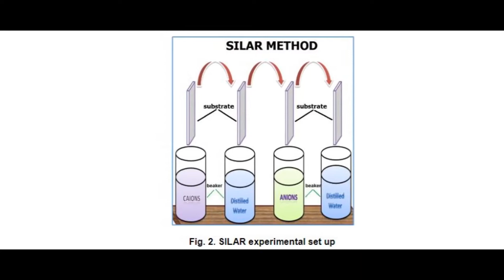Nanostructure Thin Films Prepared by Using PLD and SILAR Method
Nanostructure Thin Films Prepared by Using PLD and SILAR Method | Chapter 11 | Advances in Applied Science and Technology Vol. 3

There are several types of binary, ternary and quaternary thin films have been prepared using pulsed laser deposition (PLD) and successive ion layer adsorption and reaction (SILAR) method. These methods have many advantages such as able to control the dimensions, the growth rate, film thickness and produce nano-particles. In this work, PLD and SILAR methods were briefly discussed. Experimental results for the films prepared using these two deposition techniques from literature review will be described.  Characterization of thin films using various tools (SEM, EDAX, XRD, XPS, FTIR, UV-Visible spectrophotometer, Raman Spectra) showed these deposition techniques were suitable to prepare metal chalcogenide thin films.